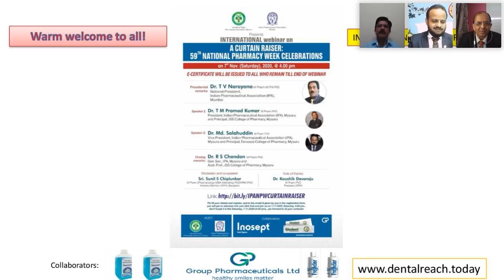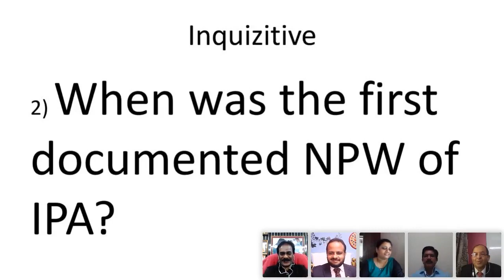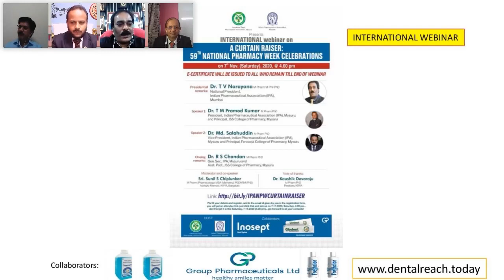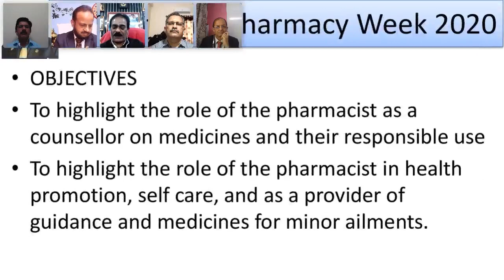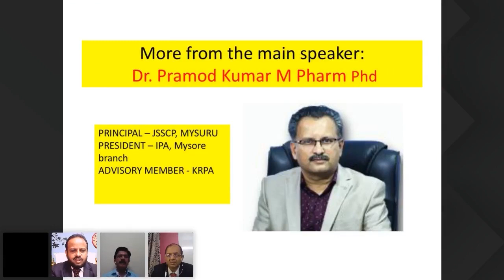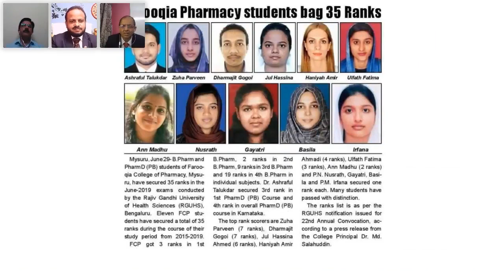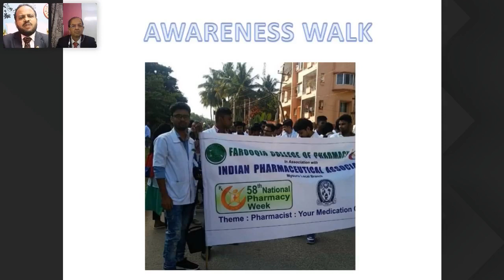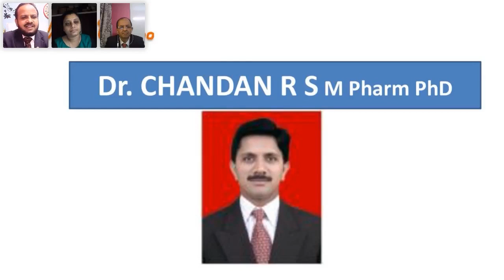Indian Pharmaceutical Association Ipa And 59Th National Pharmacy Week Npw Celebrations